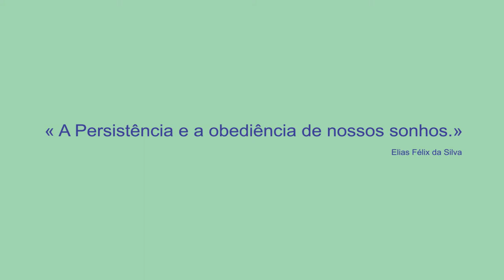DCS World - McDonnell Douglas Boeing F-15C Eagle - MIG-29s.